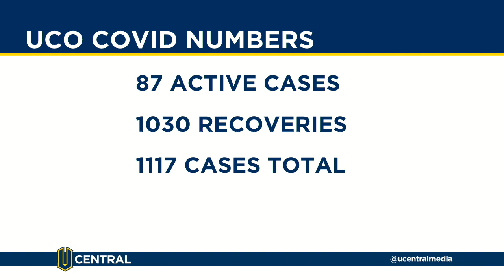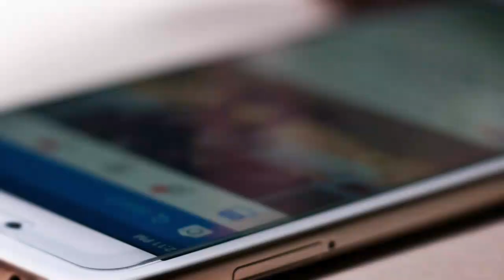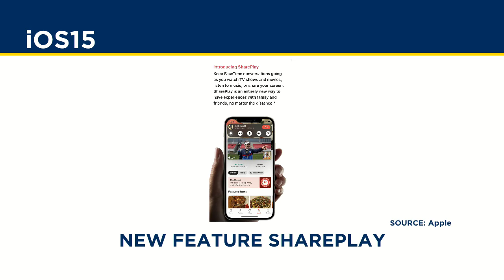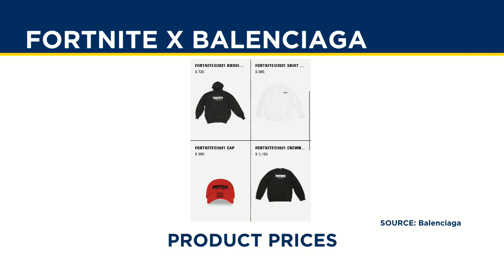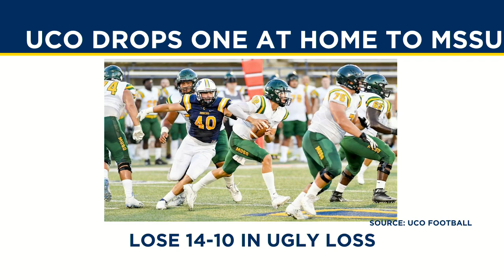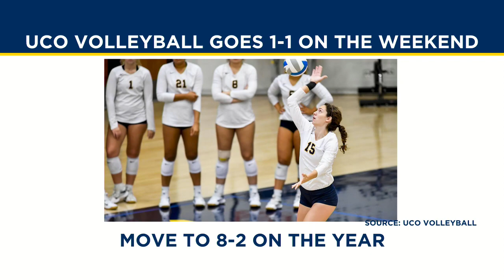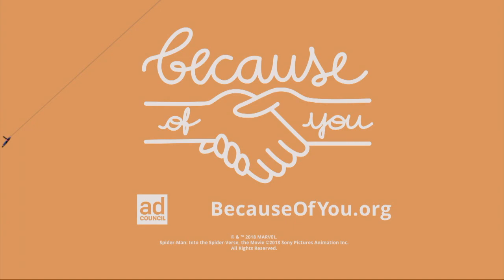UCentral News 09-20-2021